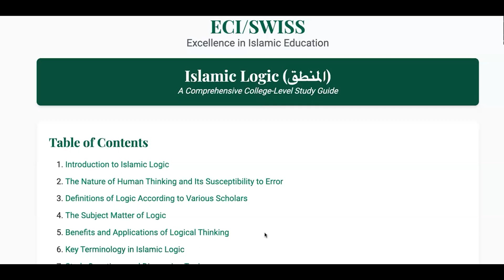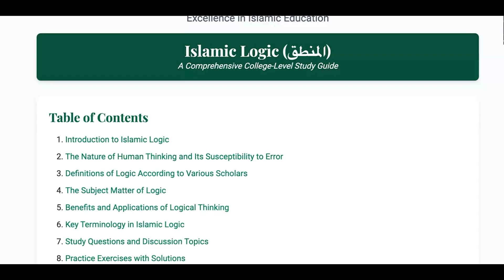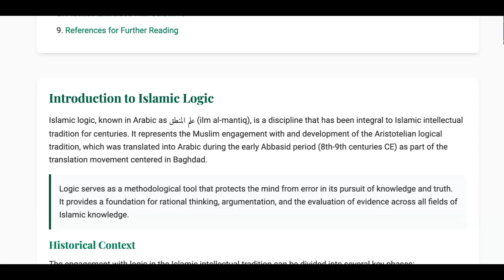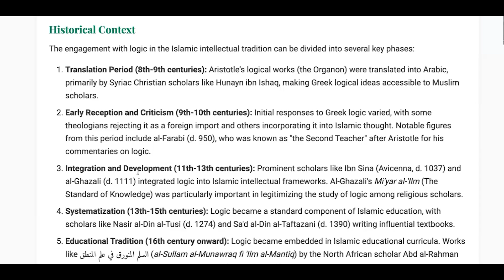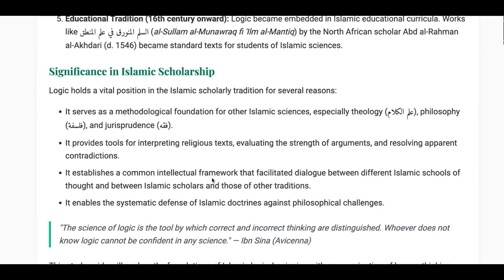The Islamic Rational Sciences 'Ilm al-Mantiq: Introduction Part One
Twenty Five Lesson Introducing the Islamic Rational Sciences.